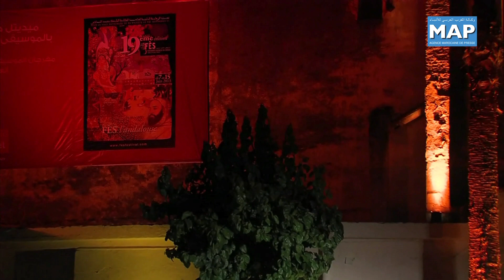فرقة المسمعين للطريقة الحبيبية تضفي جوا من الورع الروحاني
كان لعشاق الموسيقى الصوفية العريقة موعد أمس الأحد مع سهرة سماع لمجموعة الطريقة الحبيبية من تازة، اهتزت لها جدران دار التازي واستمتع بها الجمهور الغفير للنسخة التاسعة عشر لمهرجان فاس للموسيقى العالمية العريقة